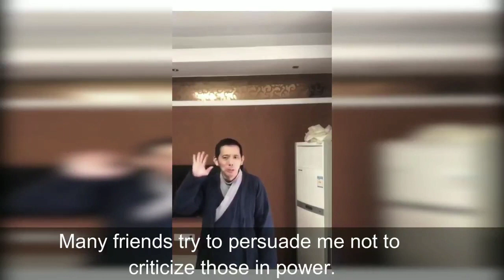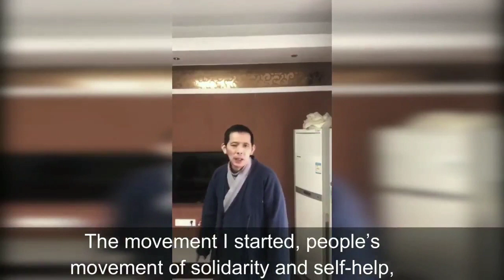One of Fang Bin's last posted video before his disappearance Wuhan China Coronavirus pandemic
Citizen Journalist covering the Coronavirus outbreak in Wuhan China, who went missing few days ago. Friends and family are worried. They have not heard from him and it is believed that the Chinese Communist government had him arrested by police because of his bravery in telling the world what was going on in Wuhan China.